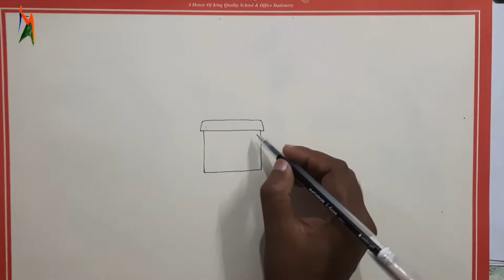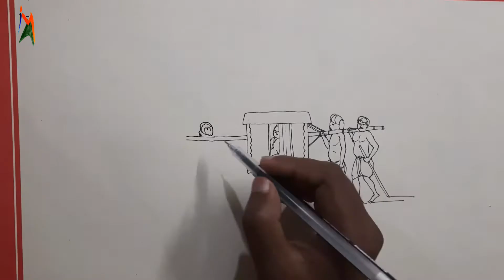বাংলার ঐতিহ্য পালকি করে বিয়ে || Manik Art Academy